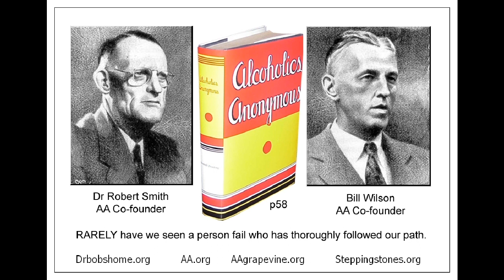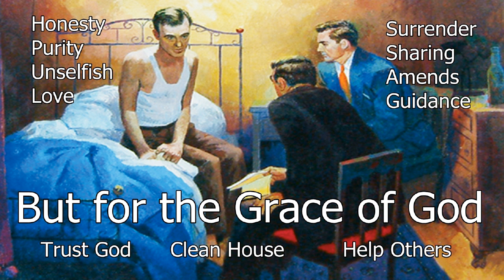AUG 17, 2020 --- *MIRROR* A.A. Speaker Tony R. ~ The Real Deal No B.S. Step Study Workshop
SOURCE / CREDIT: Tony.R Vancouver Canada

Alcoholics Anonymous,
Chapter 5,
How it works,
AA,
Dr Bob,
Bill W,
Big Book,
12 Steps,
RECOVERED,
Powerless,
1st Step Experience,
Craving,
Desire,
Real Alcoholic,
Easy Does It,
4 Absolutes,
Honesty,
Purity,
Unselfishness,
Love,
Keep Coming Back,
Clarence Snyder,
AA Cleveland,
Akron Ohio,
Founders',
Serenity,
Amazing Grace,
The Doctor's Opinion,
Dr Silkworth,
drunk,
sober,
How it works,
Big Book,
12 Steps,
1st Step Experience,
Alcoholic,
Easy Does it,
Absolutes,
aa meetings,
sobriety,
aa speaker,
oxford group,
miracle,
peace,
serenity,
fellowship,